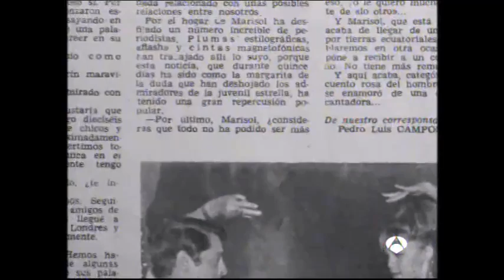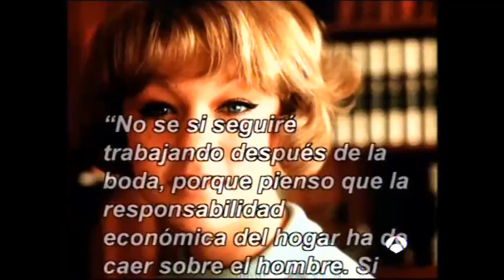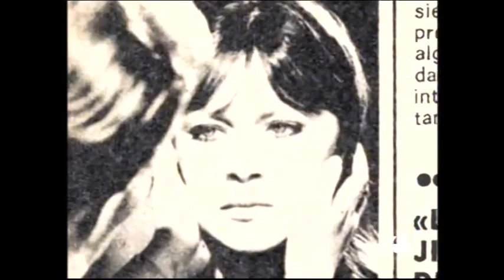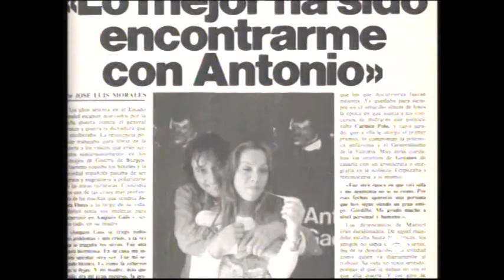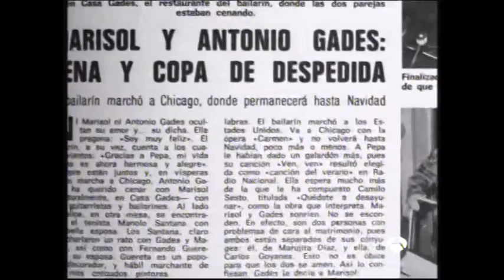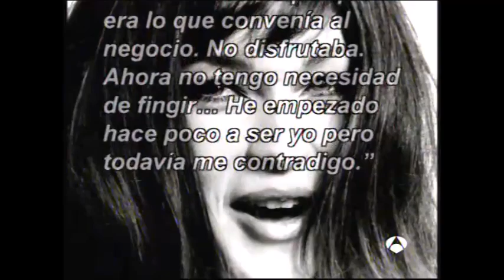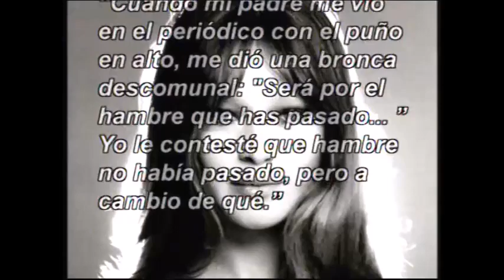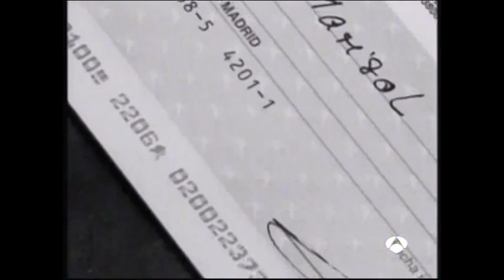Marisol La Niña Del Cine Español.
Un documental dedicado a lo que fue la estrella Marisol.